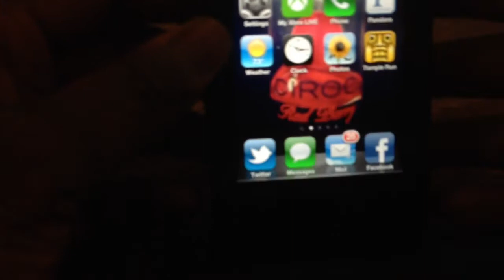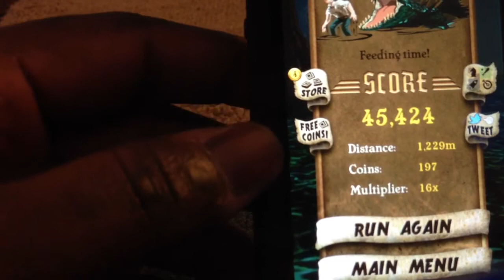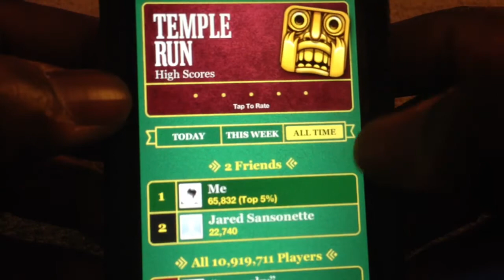Temple Run on your iphone or ipod touch (#1 Appstore game)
Its the number one game as of right now and its FREE